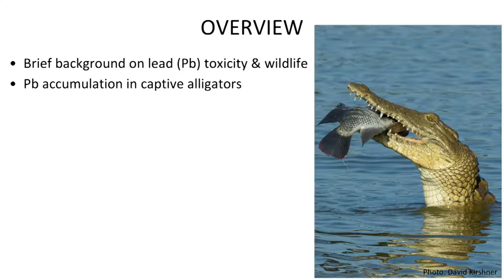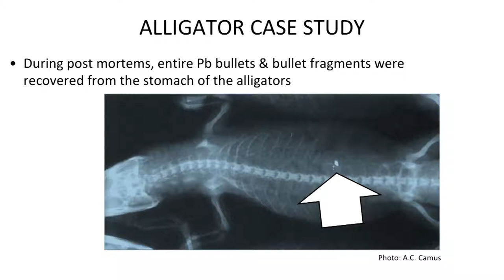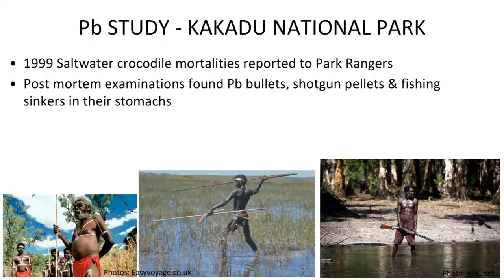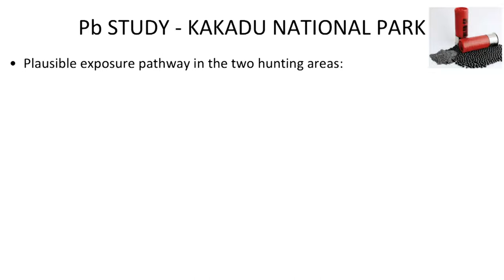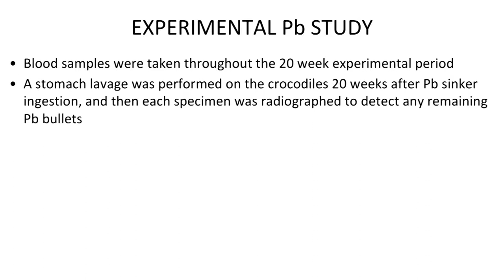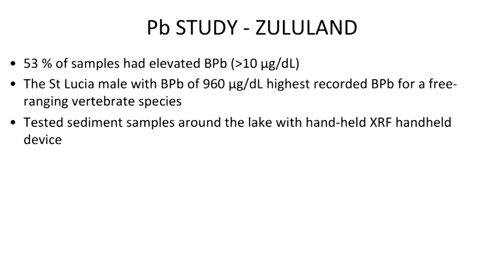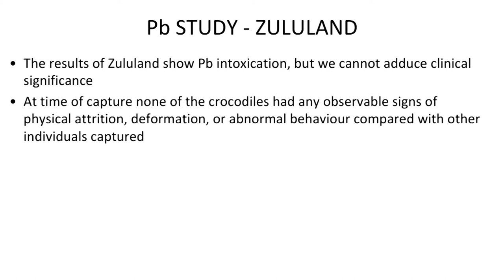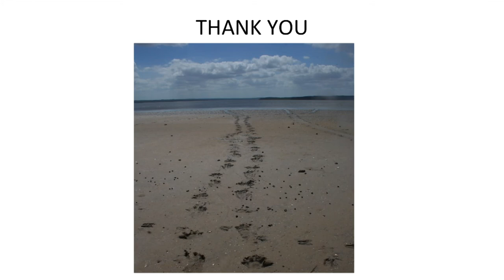2019D4S26L1 XANDER COMBRINK Lead accumulation in crocodilians